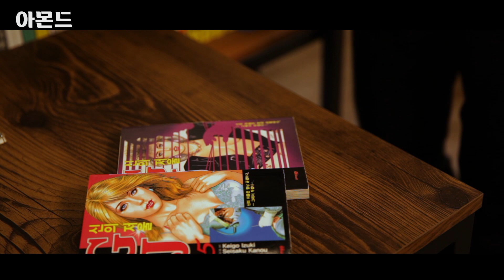[TEASERBOOK] 아몬드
마냥 일상적이라고만 생각했던, 감정을 이해한다는 일.
그 일상의 소중함을 깨닫게 해주는 책, 아몬드의 티저입니다.

가장 감정이 풍부한 10대. 그러나 그 시간들을 감정 없이 보내고 있는 주인공 윤재의 삶이 궁금하다면,  지금 바로 아몬드의 첫 장을 펼쳐보세요 :)